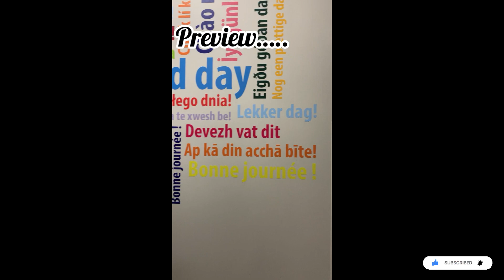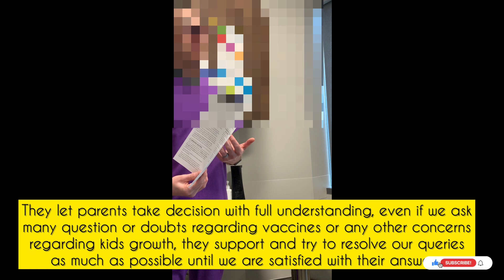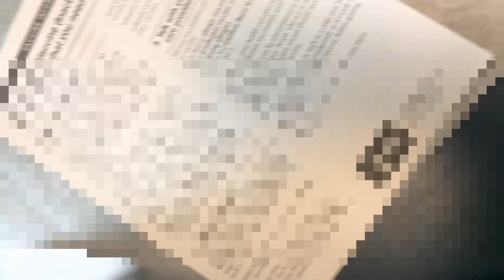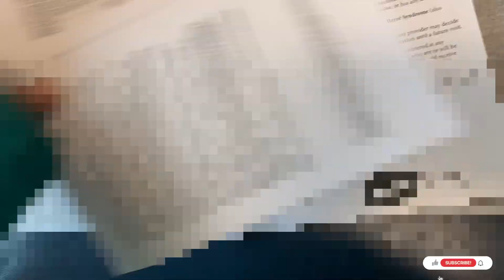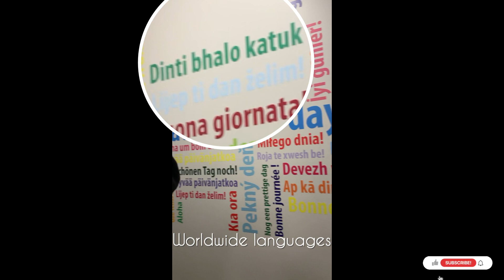Maitrey's 2nd Covid Vaccine | 6+ month baby Covid & Flu vaccine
Maitrey's 2nd Covid Vaccine | 6+ month baby Covid & Flu vaccine youtubevideo covid19 @Indianmominamerica

In this video I am sharing Maitreyi's 2nd Covid & Flu Vaccine routine , clinic and surrounding.

At the end of this video , I am sharing my next video clip.. Please do check once.

नमस्कार मित्रानो,
धन्यवाद.

YOUR QUERIES-
Indian mom in america
Indian Mom in America Reshma Vlogs
marathi family in America
marathi vlogger in USA
marathi vlog in America